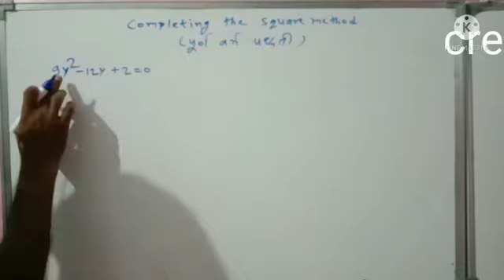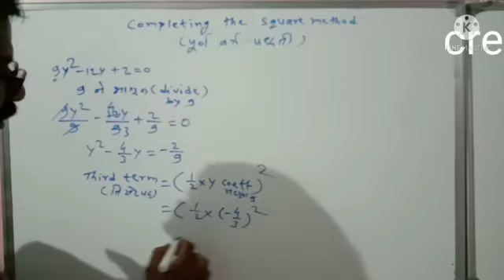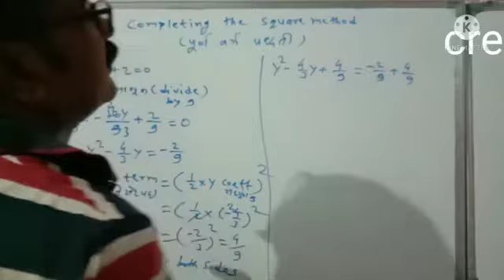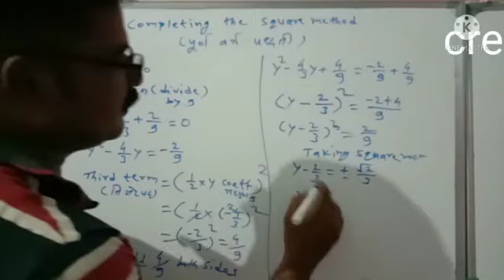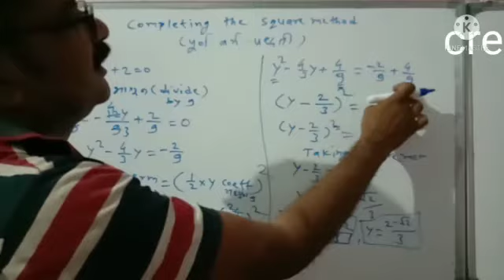Math class 10 , Completing the square method पूर्ण वर्ग पध्दती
creative Educational channel by Umesh b Ingale Mahatma mungsaji vid pusad